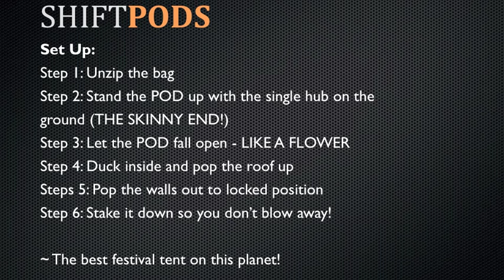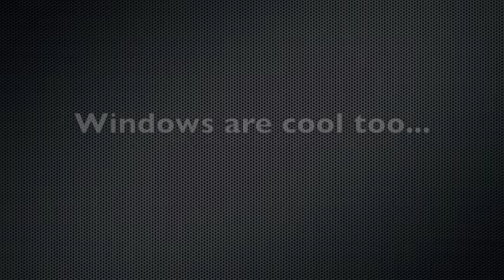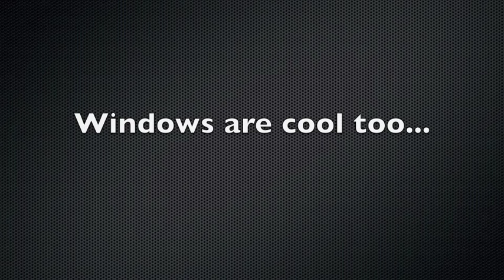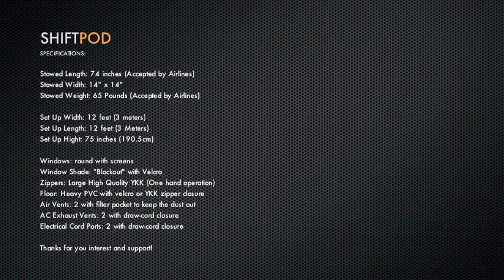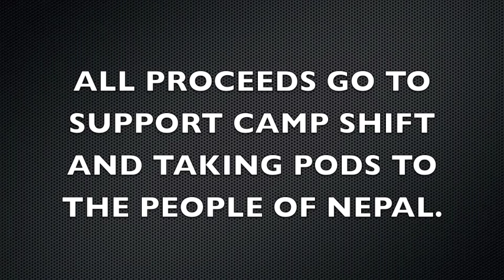SHIFTPODS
The best shelter on this planet! SHIFTPOD

Built by burners for burners, and for the world!